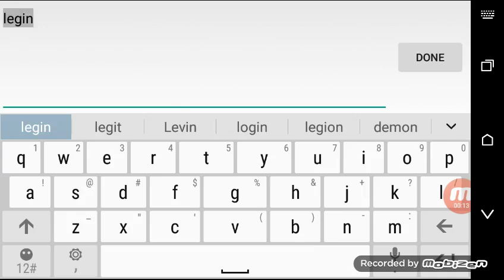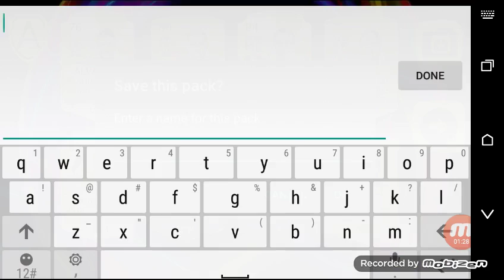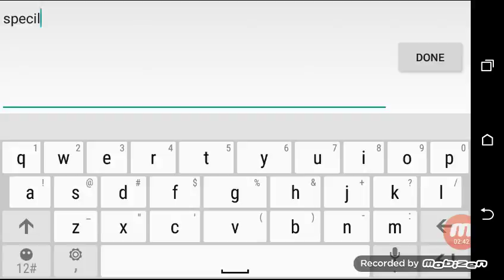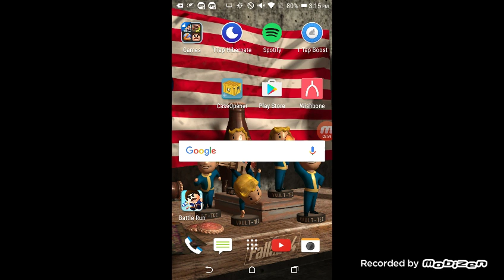App randomness E4 part 2 I packed a tots!!!